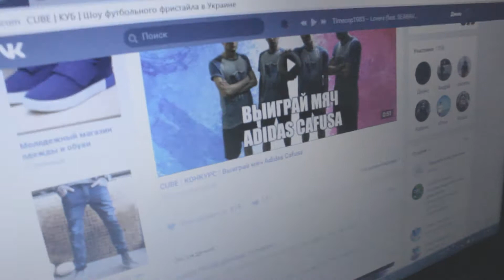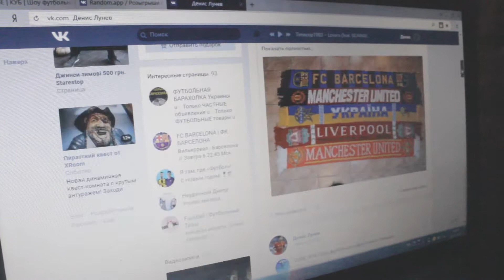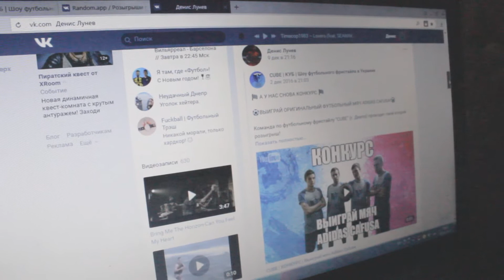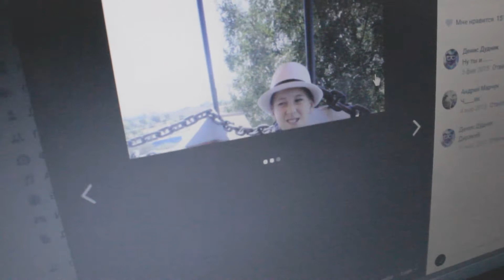Результаты розыгрыша Adidas Cafusa